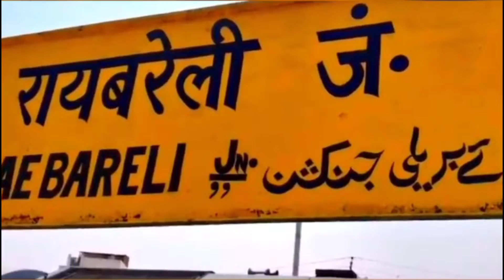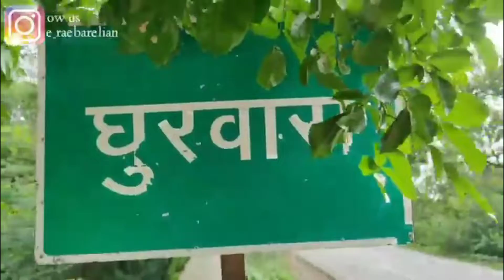Vlog of Raebareli|रायबरेली का ब्लॉग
Raebareli  is a city in Indian state of Uttar Pradesh. It is the administrative headquarters of Raebareli district and a part of Lucknow Division. The city is situated on the banks of the Sai river, 82 km (51 mi) southeast of Lucknow. It possesses many architectural features and sites, chief of which is a strong and spacious fort.

Country
 India
State
Uttar Pradesh
Region
Awadh
Division
Lucknow
District
Raebareli

It's totally voluntary, and still love you if you choose not to

You're free to use this song in any of your videos, but

Background MusicWithoutLimitations